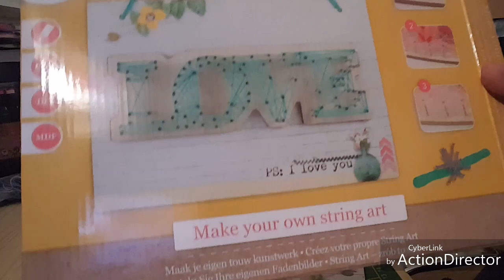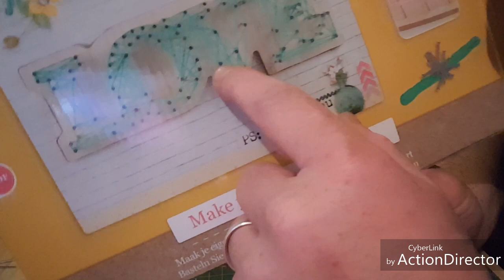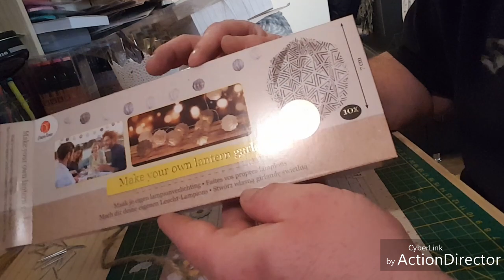make your own string art de chez action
crea de chez action

Instagram poactosaureldta